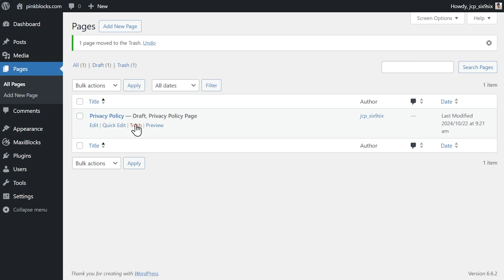How to add a page in WordPress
Creating a website in WordPress is a dynamic way to present your content, but many newcomers struggle with the basics. This guide will show you exactly how to add pages in WordPress, breaking down the process into simple, actionable steps. From accessing the dashboard to publishing your first page, we cover all the essentials to help you expand your site’s structure and functionality. Whether you’re setting up a blog, business site, or portfolio, mastering this skill is fundamental for building an effective online presence.

What Is a WordPress Page?

A WordPress page is designed to host static and timeless content on a website, such as About Us, Contact, and Privacy Policy. Pages support hierarchical organization, allowing for the creation of parent and child pages to logically structure information. They can be customized with different templates depending on the theme, catering to various layout needs. This makes them well-suited for essential functions like hosting contact forms, displaying legal disclosures, or showcasing portfolios. Each page has a permanent URL, known as a permalink, which can be customized to fit the structure of the website.

How Are Pages Different from Posts in WordPress?

How to Add Pages in WordPress with the Gutenberg Block Editor
The Gutenberg Block Editor is the default editor in WordPress versions 5.0 and above, offering a visual, block-based approach to content creation.

Step 1: Log into Your WordPress Dashboard

Access your WordPress admin area by adding /wp-admin to your website's URL (e.g.,

Step 2: Navigate to the Pages Section

On the left-hand menu, click on Pages.

Step 3: Add a New Page

Click on Add New under the Pages menu.

Step 4: Enter the Page Title

At the top, enter the title of your new page. This will also be the headline unless changed later.

Step 5: Add Content Using Blocks

Use the Gutenberg Block Editor to add content:

Click the + icon to add blocks like text, images, videos, etc.

Step 6: Configure Page Attributes

On the right sidebar, under Page Attributes, you can:
Set Parent Page to create a hierarchy.
Order pages among siblings.

Step 7: Preview and Publish

Click Preview to see how your page looks.
When satisfied, click Publish to make it live.

Step 8: Add the Page to Your Navigation Menu (Optional)

Go to Appearance 👉️ Menus.
Select your new page from the left and click Add to Menu.
Drag and drop to rearrange its position.
Click Save Menu.

Different Types of Blocks

WordPress's Gutenberg editor uses blocks to add and arrange content. Here are common blocks you can use:

Paragraph: For plain text with options for size, color, and spacing.
Heading: For headings (H1, H2, H3, etc.) to structure content.
Image: To insert images with alignment, captions, and links.
Gallery: To display multiple images in a grid.
List: For numbered or bulleted lists.
Quote: To highlight quotations with styling options.
Audio: To embed audio files with playback options.
Cover: To add a cover image with text overlay.

Block Settings

Customize individual blocks using the Block Settings:

Typography: Adjust font size and line height.
Color Settings: Change text and background colors.
Alignment: Set text or content alignment.
Advanced Customization: Add custom CSS classes.

Block-specific settings include options unique to each block type, such as alt text for images or autoplay for videos.

Design and Customization

Using Themes
Go to Appearance 👉️Themes.
Browse and Activate a theme that suits your site.
Customizing Menus
Create or edit menus.
Add pages, posts, or custom links.
Arrange menu items and assign menu locations.
Page Layout Options
While editing a page, select templates under Page Attributes.
Use blocks to customize layout.
Adjust settings for sidebars and columns.
Enhancing SEO and Visibility
Permalinks and URLs
Go to Settings 👉️ Permalinks.
Choose an SEO-friendly structure like Post name.

Categories and Tags

Organize posts using categories and tags for better SEO.
Add social sharing buttons using plugins.
Link your social profiles to your site.
Simplify WordPress with MaxiBlocks

Skip and automate manual work with MaxiBlocks. Optimize your WordPress website effortlessly.